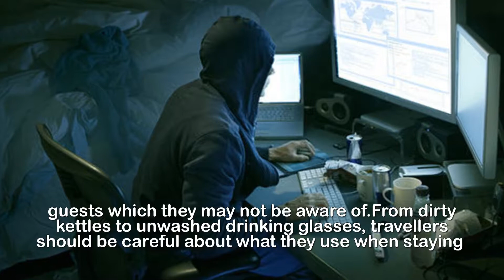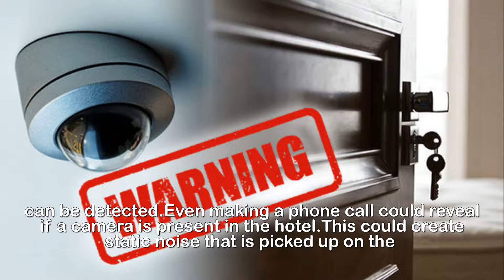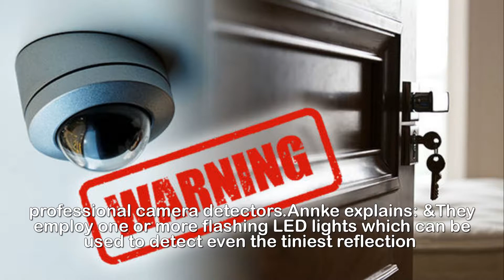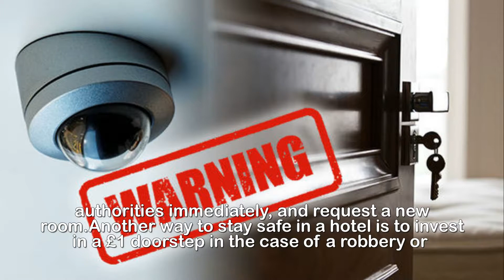Is YOUR hotel room hiding secret cameras Experts reveal how to spot them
Is YOUR hotel room hiding secret cameras Experts reveal how to spot them.HOTELS can harbour many secrets, and experts have revealed how to see if your room is hiding any secret cameras..Hotel rooms hide many secrets fromguests which they may not be aware of.From dirty kettles to unwashed drinking glasses, travellers should be careful about what they use when stayingin a hotel.It was recently revealed how the peephole of a hotel could also be tampered with to hide a hidden camera after a high profile case of an